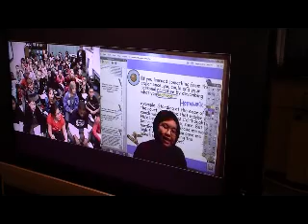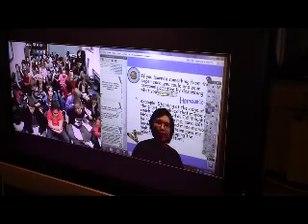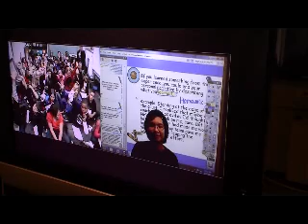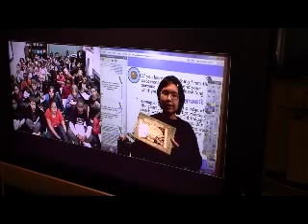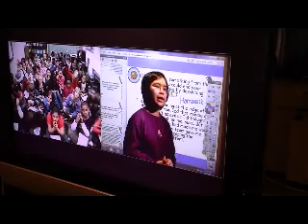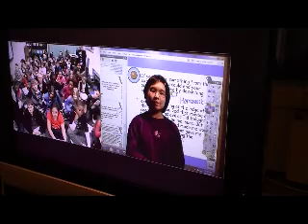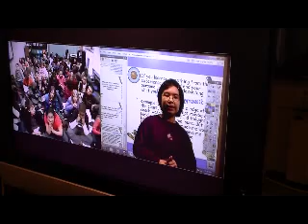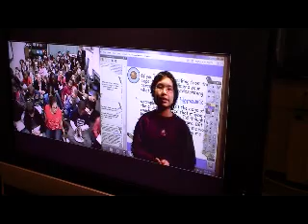00768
Adora teaching